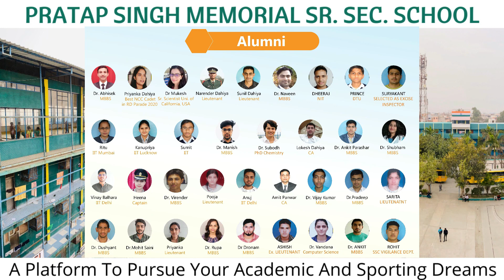कोयले की भट्टी शुद्ध घेवर का मजा/ गौशाला को 10 लाख/लग गई लाइन/समाज सेवा का जज्बा